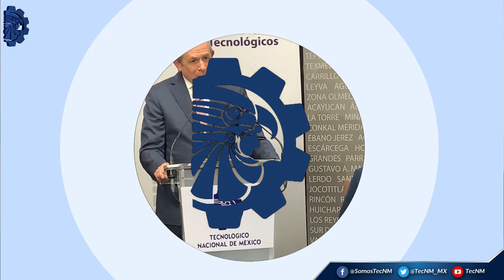Nombramientos del TecNM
El Tecnológico Nacional de México es la esperanza de miles de jóvenes que desean estudiar una carrera profesional, y por ello, es una gran responsabilidad formar a los ingenieros que participarán en el desarrollo del país, expresó Enrique Fernández Fassnacht, director general del TecNM.